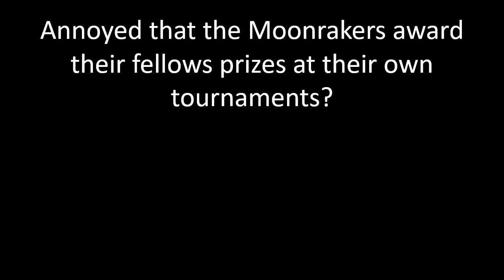Fed up With the Moonrakers?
The Moonrakers